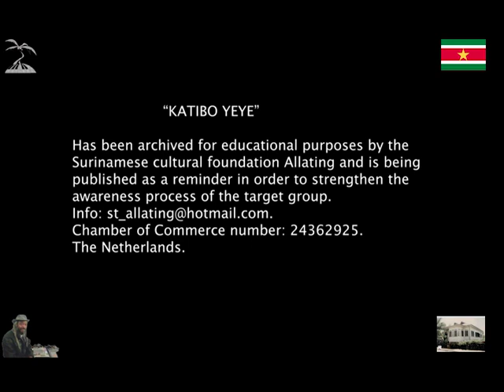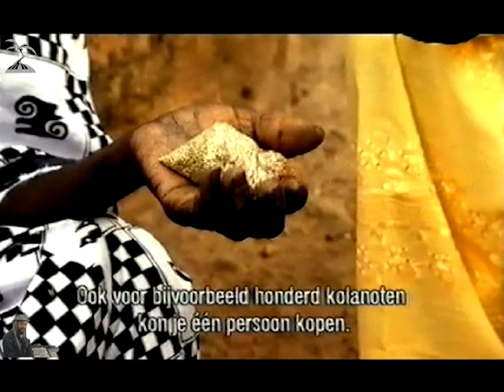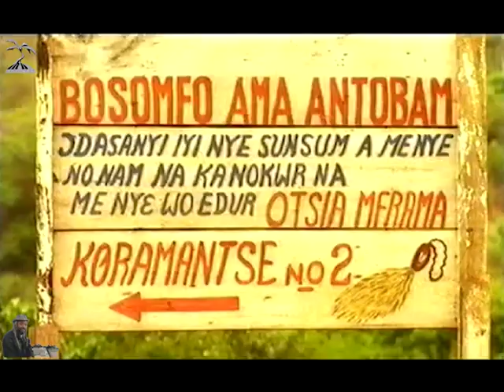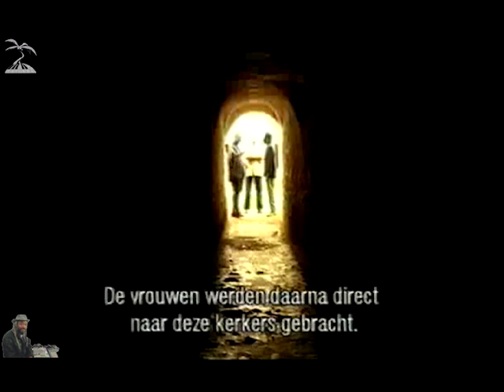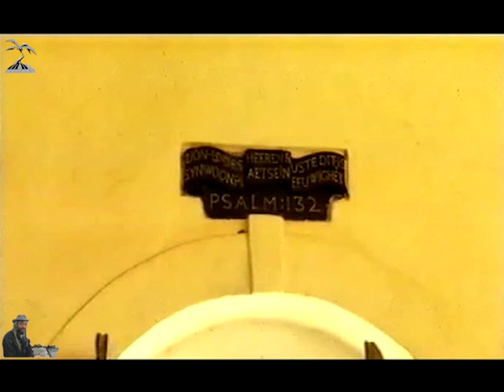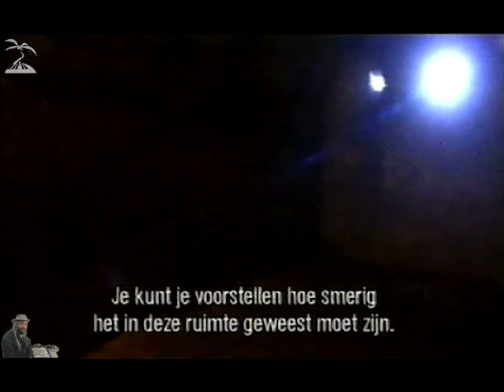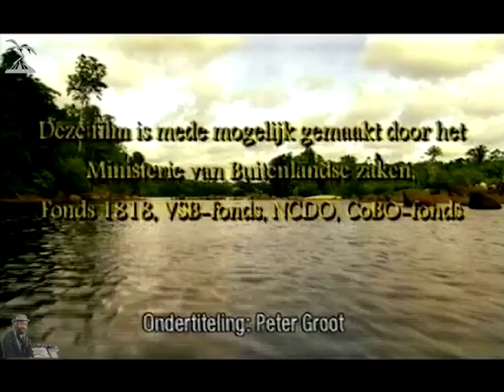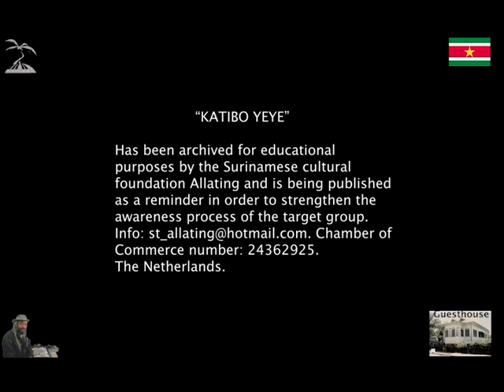Katibo Yeye 2003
Allating Foundation.
Allating is a non-profit foundation; controlled from a Surinamese perspective, which contributes to the development. raising awareness and accommodating the main target group, namely Surinamese with African Roots. In general, the aim is to promote mutual tolerance and togetherness. It cooperates intensively with other disciplines that have a similar goal. Because it does not have sufficient liquid assets at its disposal, it appeals to the participants, sponsors, subsidizers and donors for a contribution.